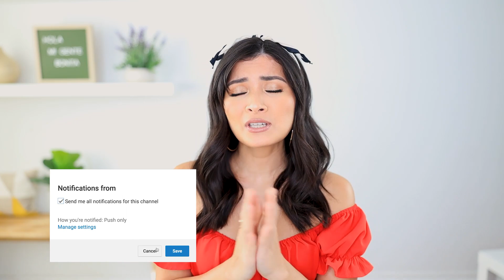APRENDE A PEINARTE SOLA! PEINADOS FACILES RAPIDOS Y HERMOSOS | Bessy Dressy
Aprende a peinarte sola estos peinados estan faciles rapidos y demasiado hermosos los podemos hacer en minutos con cabello corto cabello largo y cabello mediano ok bessy dressy